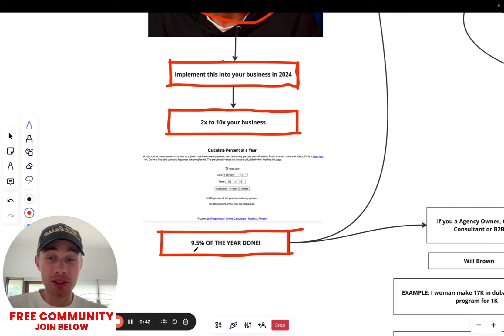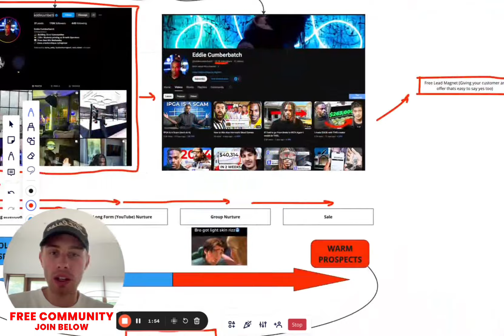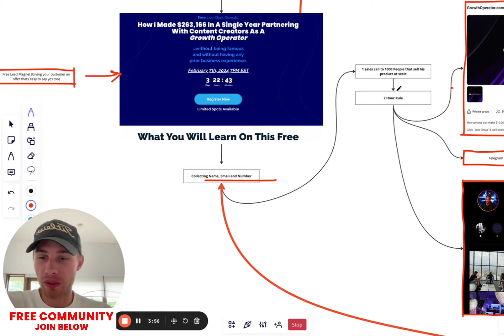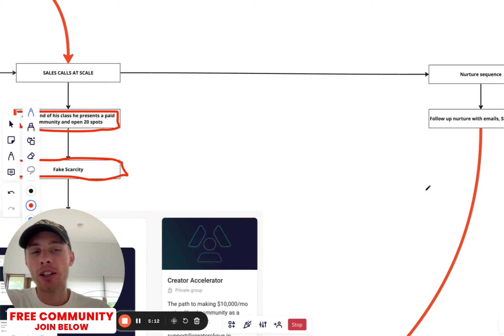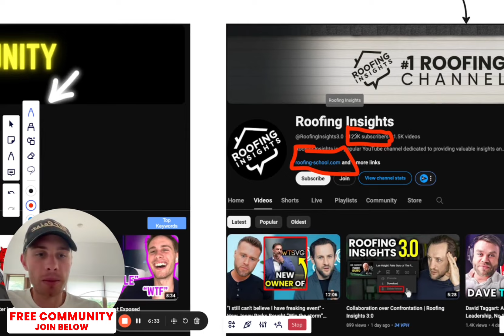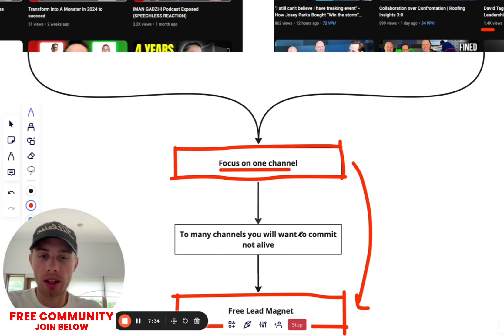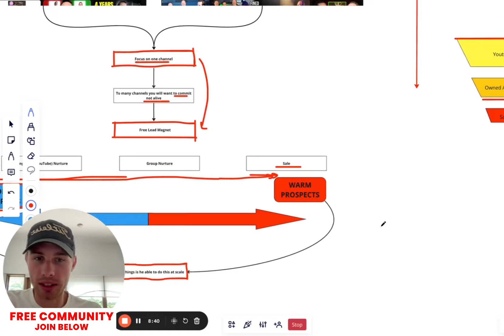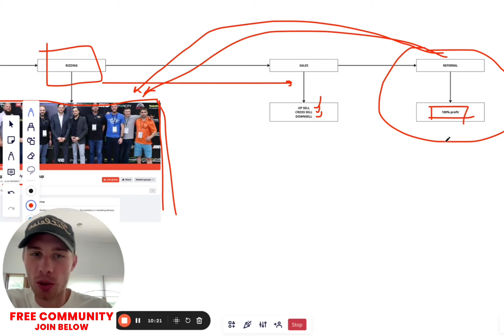EXPOSING Eddie's Cumberbatch 200K/MR Sale System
I explained how Eddie Cumberbatch business model works and how you can use it for your agency, coaching, consulting or B2B business